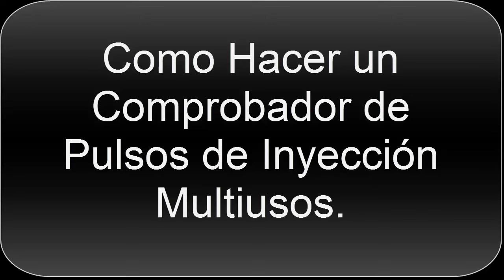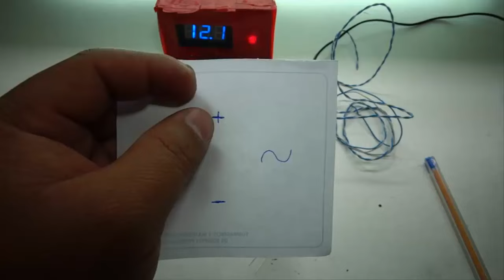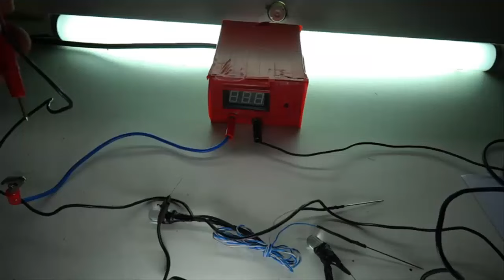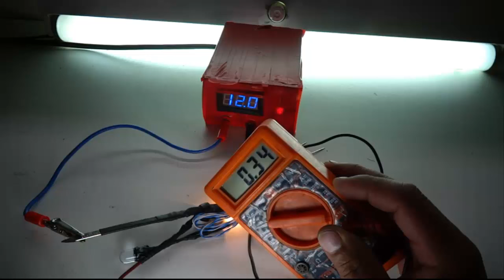Comprobador de Pulsos de Inyección Multiusos.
En el presente muestro como realizar un comprobador led multiusos muy sencillo y que prende a los dos lados .

Síguenos y danos me gusta en Facebook:
Dirección del Taller en Quito: Calle Pedro Moncayo N15-98 entre Yaguachi y Solano (Detrás del hospital Eugenio Espejo).
Horario de atención: Lunes a Viernes de 8h00 a 17h00 sábados de 8h00 a 13h00.